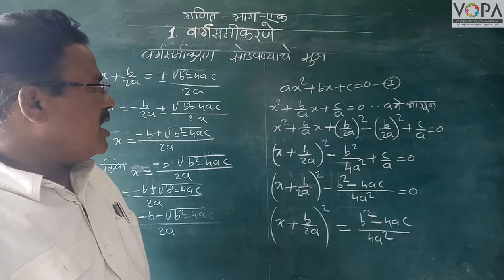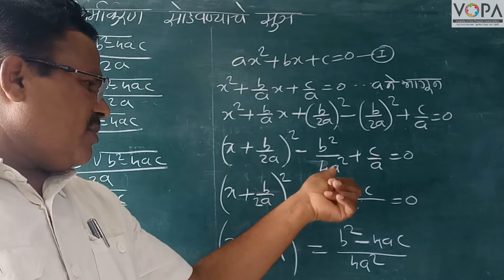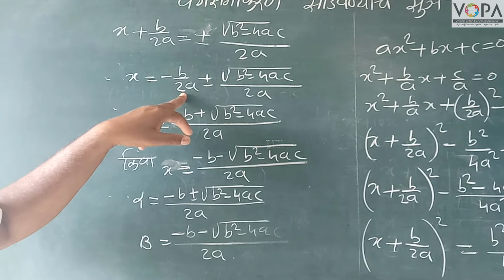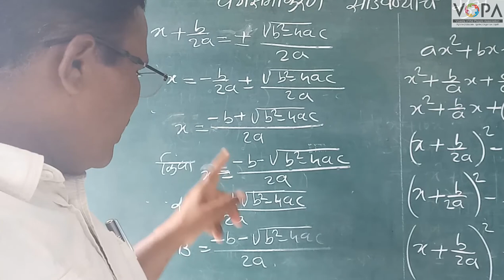SSC - Maths1 M - Chap2 - V5 - Sutracha Upyog - Vargsamikarane